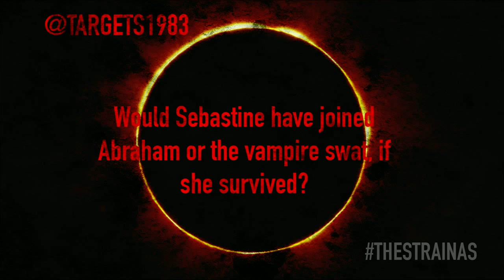The Strain After Show Season 1 Episode 12 "Last Rites" w/ Special Guest Shailene Garnett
Dutch returns with a plan to broadcast Eph's warning about the vampiric plague. However, they face a new threat when Eichhorst launches his own attack against the pawn shop. Palmer receives a special visitor, and Gus gears up for the on-coming fight but discovers there's another mysterious factor involved.

The Strain After Show welcomes special guest Shailene Garnett to the show. Send in your questions for Shailene and share the episode with your fellow STRAIN fans!

Welcome to the The Strain After Show for Season 1 Episode 12 "Last Rites". Join Sinead, Stephanie, Jonny, and Annie as they break down, discuss and review the episode. Tweet questions to us using the hashtag

THESTREAM.TV Fan Show Network Presents ‘The Strain' After Show. Tune in each week for a review and discussion of Guillermo del Toro’s new series The Strain. Del Toro has helmed films like the award winning 'Pan’s Labyrinth', the action packed 'Hell Boy' trilogy and his recent hit 'Pacific Rim'. Famous for his visionary eye for the dark fantasy pieces, he brings a unique style to television in FX’s 'The Strain' which is based off a novel trilogy written by Guillermo del Toro and Chuck Hogan. If you’re a fan of the books and the show then come back each week for the live after show.